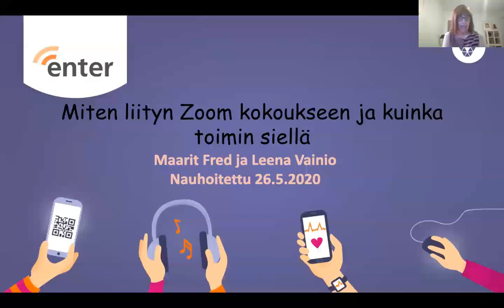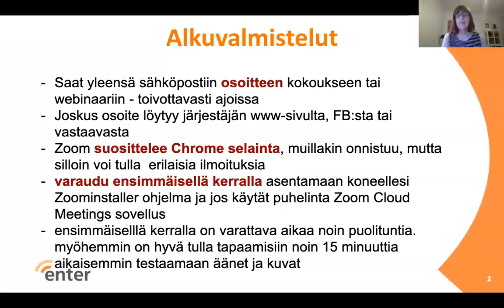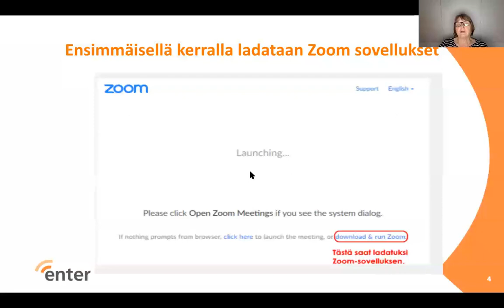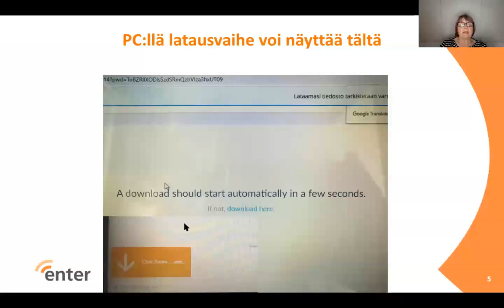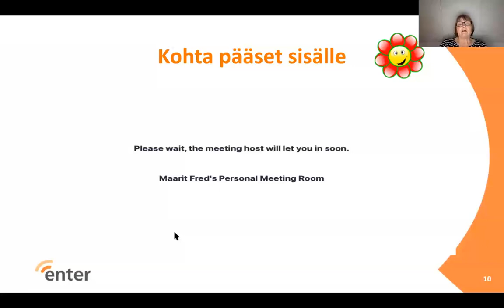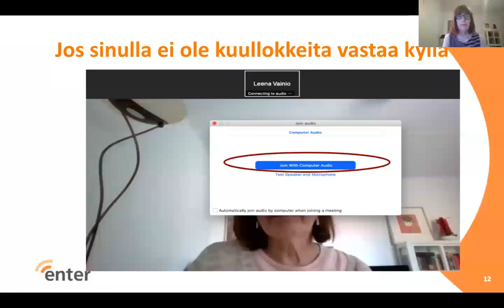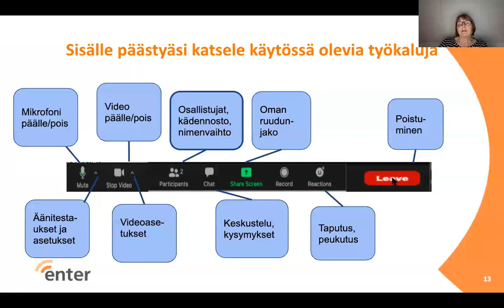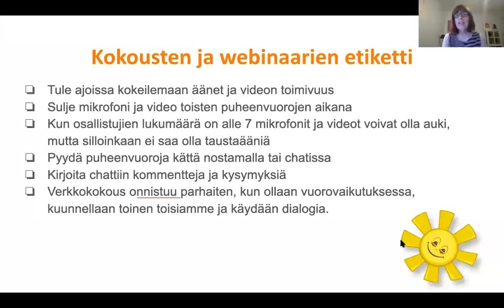Näin liityt Zoom-kokoukseen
Enterin vertaisopastajat Maarit Fred ja Leena Vainio kertovat videolla, miten lataat laitteellesi Zoom-sovelluksen ja liityt ensimmäistä kertaa Zoom-kokoukseen.